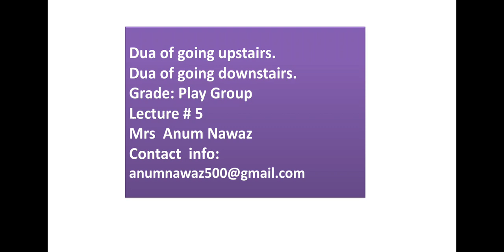Play Group GK Lecture # 5